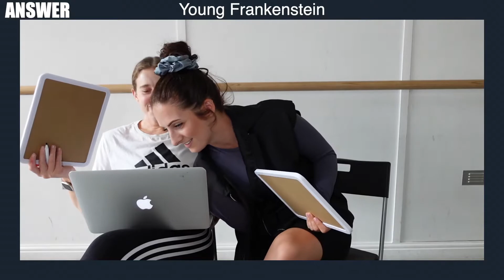ZOE VS JESS round 7 - Dance Movies Quiz | ZF Dance Diary #338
The stakes are high as we go neck and neck into round 7!!
Which other quizzes would you like us to do?

About Zoe Francesca:
Here you'll find some dance tutorials, concept videos, vlogs from gigs and other dancing days out...also alot of fun! I really appreciate all of your support, hope you all dance everyday and enjoy my videos as much as I enjoy making them!